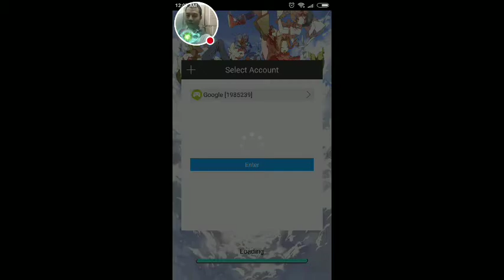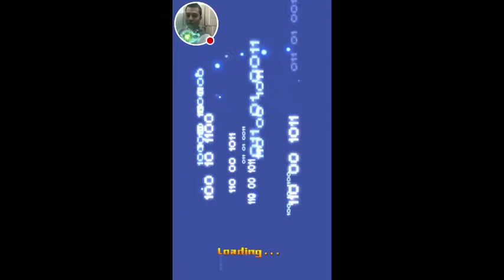Digital Story Mobile Game Metal Greymon vs Etemon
play game
Digital Story Game